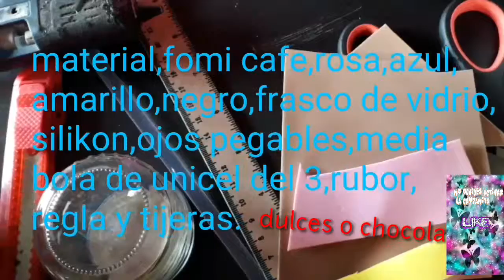Ositos dulceros de fomi🐻🐻👍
Suvenir de osito
Como hacer un osito de fomi
Frasco decorado
Reciclando  frascos
Facil osito suvenir
Osito de fomi
En la lista de materiales se me olvido
Agregar el frasco puede ser de mayonesa o gerber o algun otro recipiente con tapa